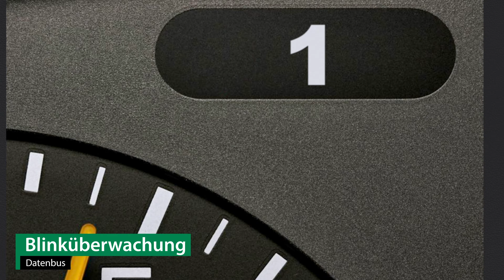Anhängerkupplung starr VW CADDY IV Kasten | Bosal Komplettsatz + Montage von Rameder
►Anhängerkupplung starr + Elektrosatz + Montage | VW CADDY IV Kasten | Bosal

Einbau, Montage und Produktvorstellung einer universal Anhängerkupplung inkl. E-Satz für den VW CADDY IV Kasten . Die vorgestellte AHK abnehmbar von Bosal ist bei Rameder erhältlich Das Nachrüsten der Anhängevorrichtung kann optional in einem unserer bundesweit verteilten Montagepoints von uns übernommen werden

Warum sollte ich meine Anhängerkupplung für den VW CADDY IV Kasten bei Rameder kaufen?
+Bestpreis-Garantie
+Maximaler Kundenservice

Ist die Anhängerkupplung starr von Bosal die richtige für meinen VW CADDY IV Kasten von VW?